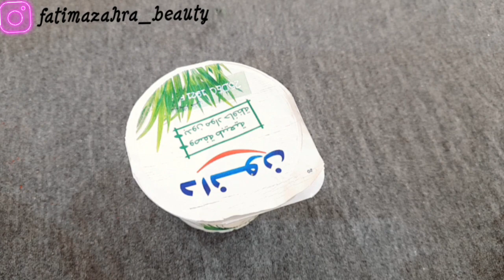خلطة سحرية🤩 في تبييض وترطيب الوجه خلال ربع ساعة تبييض الوجه💁‍♀️ بسرعة قسما بالله مجربة ومضمونة %100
Instegram:fatimazahra_beauty

رابط قناتي فاطمة الزهراء بيوتي

يومياتفاطمةالزهراء